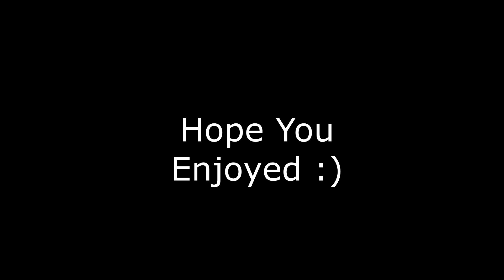BOXINBOX & Lionsize - Black and White - R6 Edit